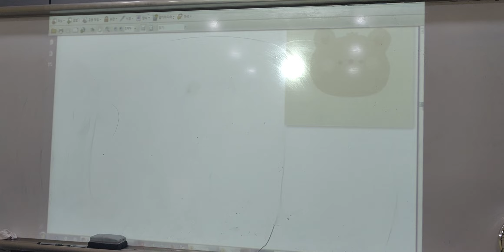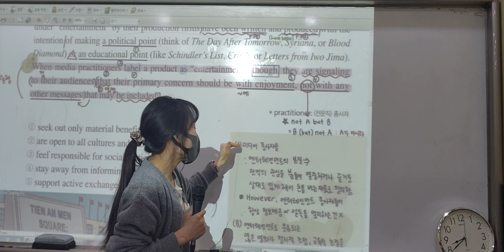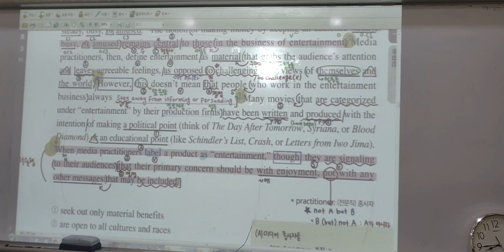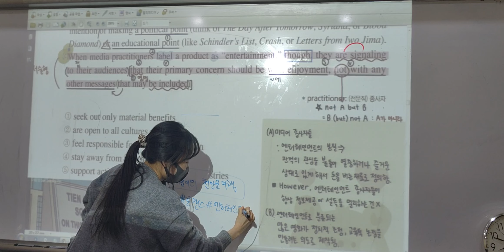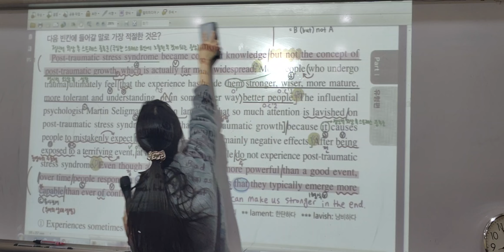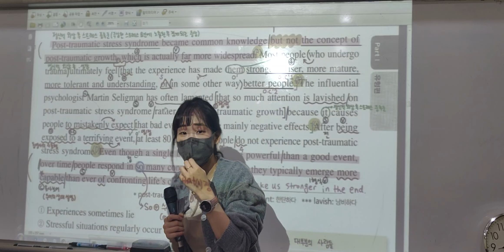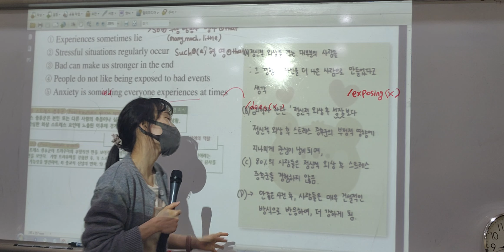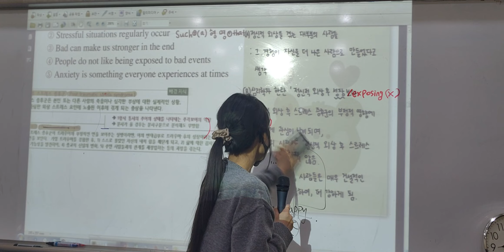[수특] 13강 8번, 10번